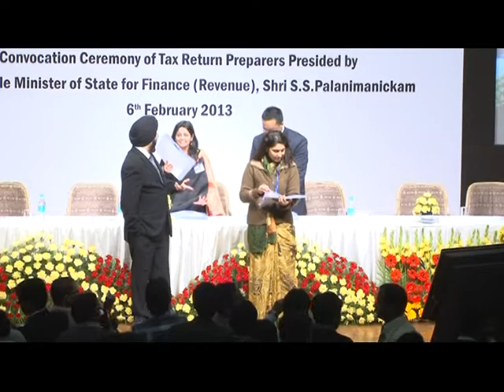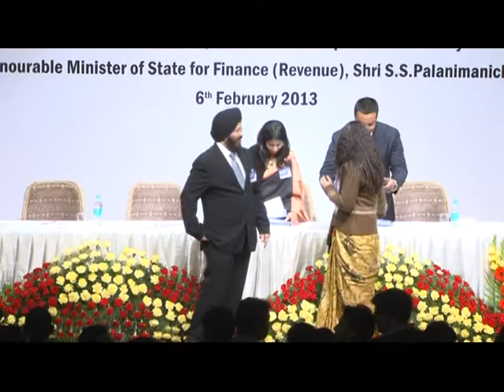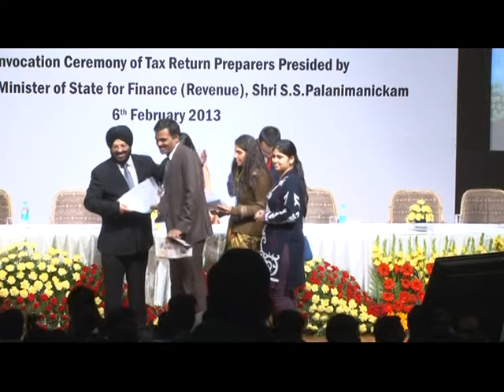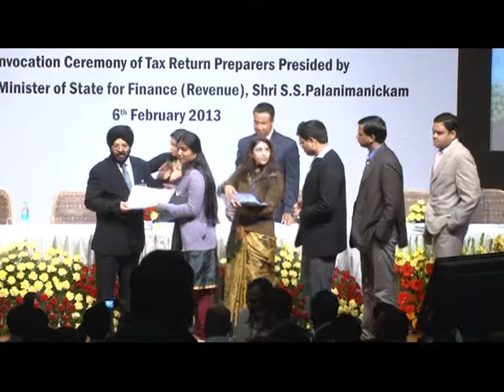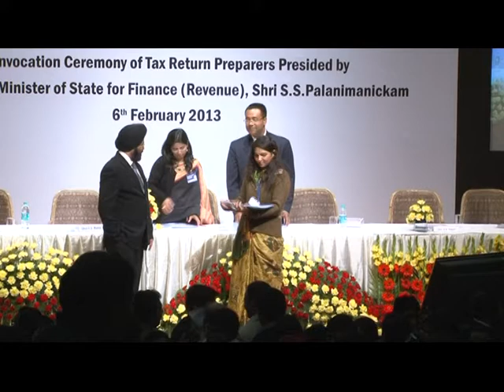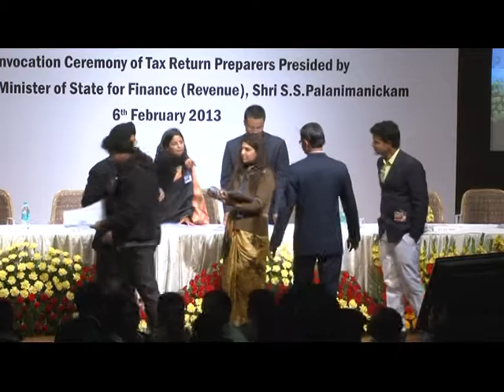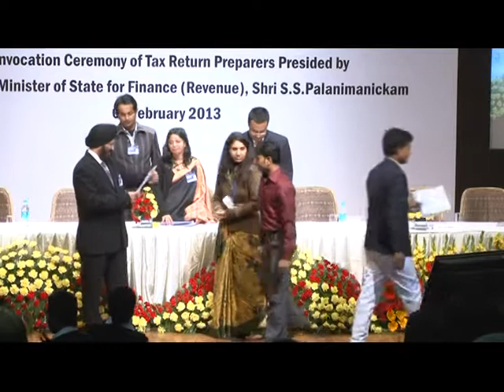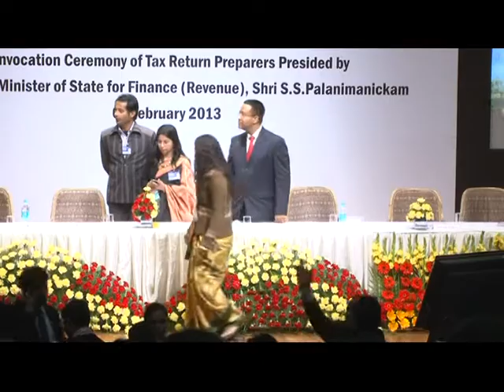TRPs Convocation Ceremony Delhi, 6th Feb 2013 (1.5)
This video was created on 6th Feb, 2013, at FICCI Auditorium, New Delhi, during TRPs Convocation Ceremony. In which the TRPs from Delhi and some of the near by location, were distributed with the TRPs ID Card and Certificates. The Minister of State for Finance (Revenue), Shri S.S. Palanimanickam felicitated the TRPs.